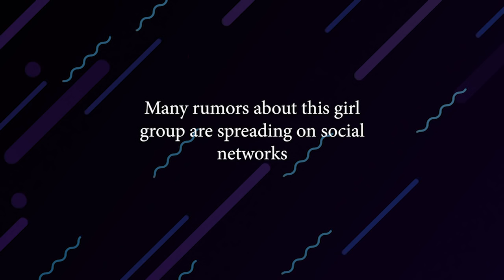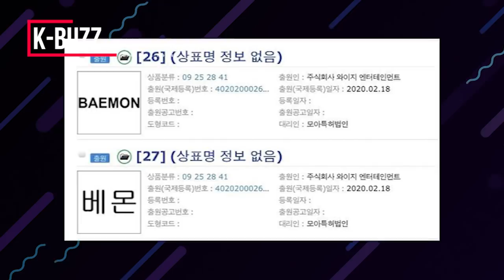YG's new girl group will have a completely different color compared to TREASURE and BLACKPINK?